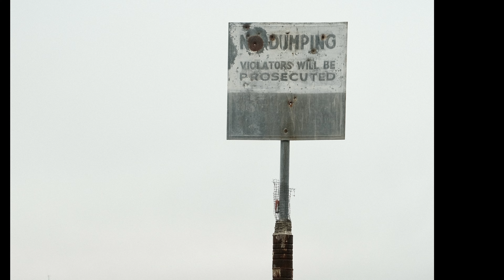Fuji X-Pro3 Kodachrome 64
Dan Farrar of PicsByDan shooting Kodachrome 64 film simulation recipe from FujiX Weekly.  Lens I’d 23mm f2 and all shots are straight from camera Fuji jpgs.